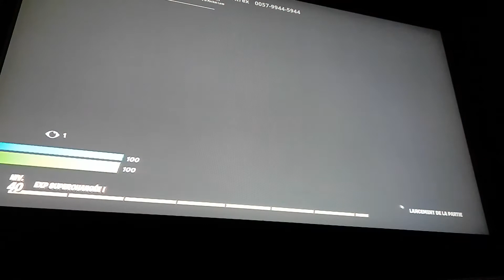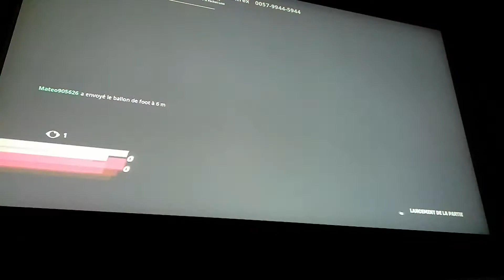1v1 mon frere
Voila une nouvelle videos❤✅